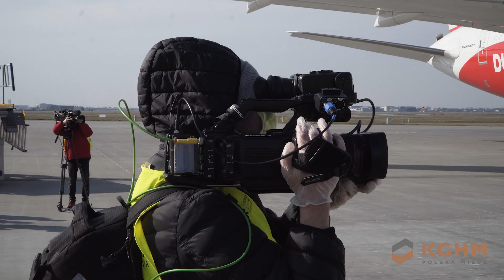KGHM pomaga szpitalom w walce z koronawirusem